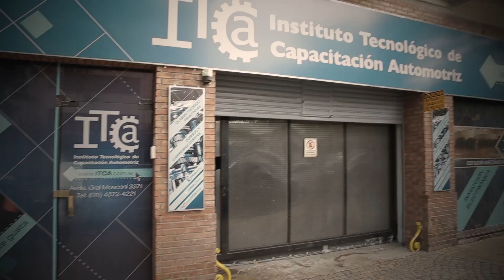Como medir la luz de aceite del cigüeñal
En este nuevo tutorial de ITCA TV nuestro docente Marcos Cossoy, titular de la carrera de Mecánica y Electrónica de motos y Mecánica y Tecnologías del Automóvil del ITCA  nos muestra como son los paso que tenemos que hacer para poder medir la luz de aceite del cigüeñal.

Te gusta la Mecánica!

ITCA TV te ofrece un espacio donde podrás encontrar tutoriales de mecánica y electrónica automotriz.

Instituto Tecnológico de Capacitación Automotriz

Lunes a Viernes 9 a 12 y 14 a 18 hs
Sábados 9 a 12 y 14 a 17 hs

Av. Gral Mosconi 3371 - Capital Federal